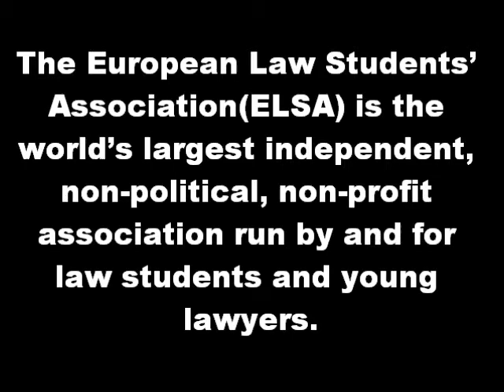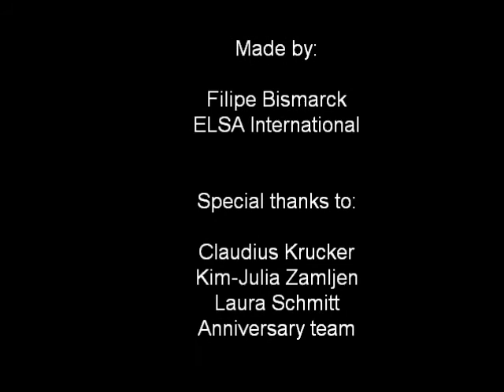ELSA 30th Anniversary video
On the 4th May 2011 ELSA will have its 30th anniversary, the year 2011 has been marked by the anniversary of ELSA, and this video is made in the ELSA spirit.

There have been publications and events all over the network marking the 30 years of existance of our association.

and learn what ELSA has to offer.

Thanks to everyone involved in the video